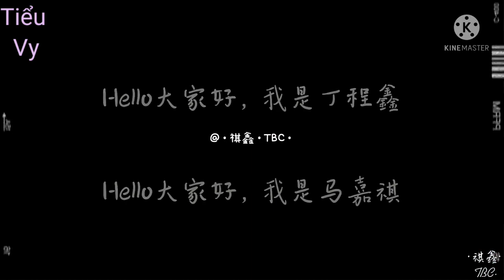Mã Gia Kỳ x Đinh Trình Hâm || Kỳ Hâm - Hành trình cậu và tớ cùng nhau trưởng thành